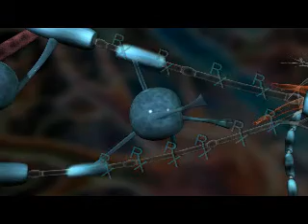Racing to the Cure for MS: Myelin Repair Foundation Celebrates MS Awareness Week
This month many of you will be participating in activities to raise awareness among your individual communities about multiple sclerosis—its impact on your life and the lives of others you care about, and the state of scientific knowledge about the disease that may lead to treatments and cures. In spite of considerable investments by the federal government, non-profits and industry, the exact cause of MS remains unknown, there are no diagnostic laboratory tests available and there is no cure.

I hope you will take a few minutes this month, as you get together with friends and family, to talk about myelin repair and the hope it offers so many with MS for whom immunosuppressant therapies alone have failed to hold the disease at bay.

As recently as 7 or 8 years ago the prospect of myelin repair was pretty much science fiction. Over the last 4½ years, our team of collaborative scientists has demonstrated in animal models of MS that myelin repair is a viable therapeutic strategy for multiple sclerosis. And with your support, we are investing in validating those discoveries for commercial development and creating a new level of interest among biotech and pharmaceutical companies in myelin repair.

In 2004, we set out, within five years, to partner with a biotech or pharmaceutical company to develop a myelin repair treatment based on the discoveries made by our collaborative scientific team. Today, as the worlds largest medical research organization with a singular focus on myelin repair, we are on a direct course toward meeting this ambitious goal. In large measure this has been made possible by all of you.

We are grateful for your continued interest and support and ask you once again to share the MRFs story with your friends and family. to a friend or two and help us to reach others who may wish to support our research and prove that medical research for all diseases can and should be accelerated.